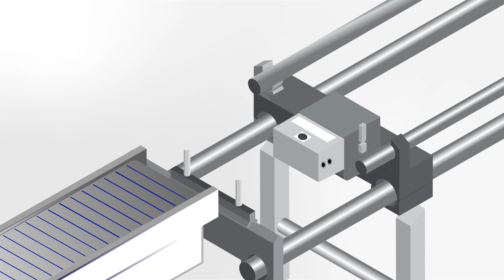Inspección total de etiquetas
Descubra cómo puede integrar cámaras inteligentes en líneas de producción existentes o instalar sistemas independientes y combinados específicos para adaptarse a sus aplicaciones. Tenemos diversas opciones que se pueden adaptar a su línea de producción, desde cajas hasta cartones, redondos o planos. Para más información visite